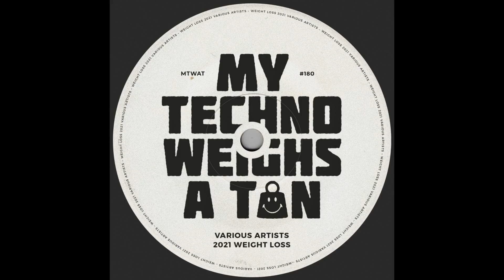Latour - Where Are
Everything is techno to us, because without techno there would not be all the great dance music genres we get to enjoy today. My Techno Weighs A Ton (or MTWAT) is a record label dedicated to the best house & techno sounds of today's club music, but is not a stranger to all forms of bass music either.